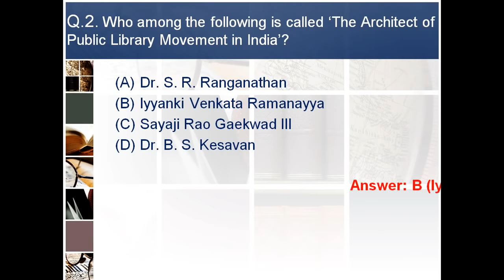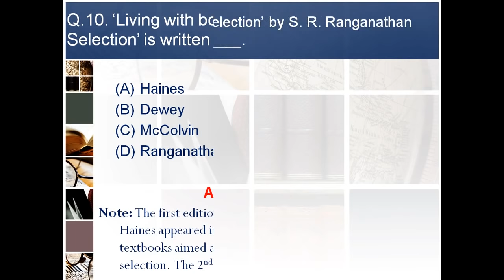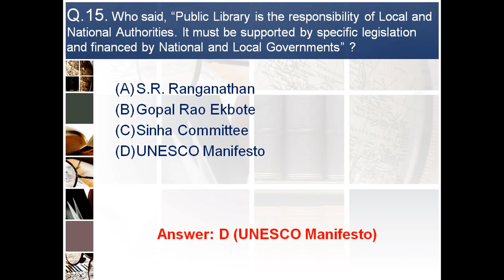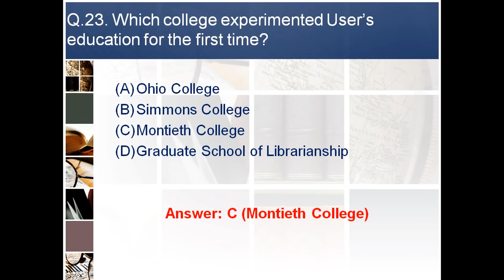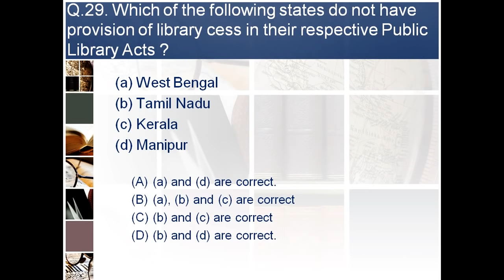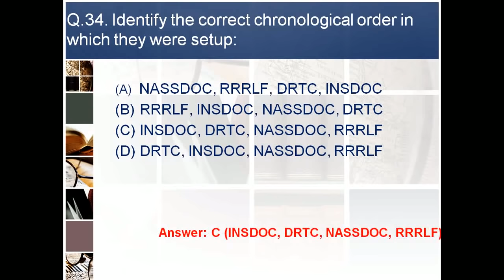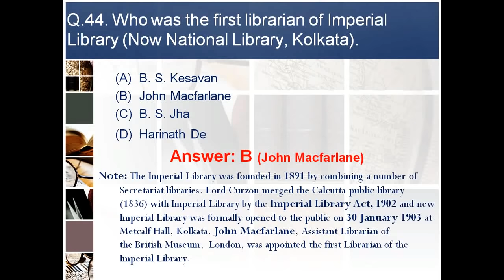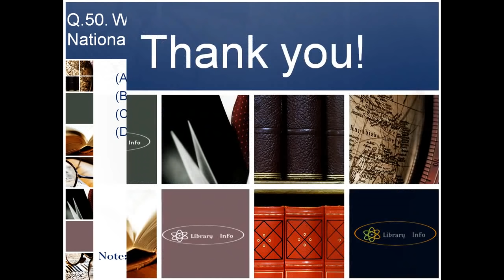Library & Society Part 1: Questions & Answers for UGC-NET/SLET/KVS/RSMSSB Exams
Library & Society Paper Part 1 consists of  objective questions with explanations and notes selected on the basis of MCQs appeared in different competitive exams in the past. The Video contains more than 50 multiple choice questions  on Library development, library legislation, associations, etc.